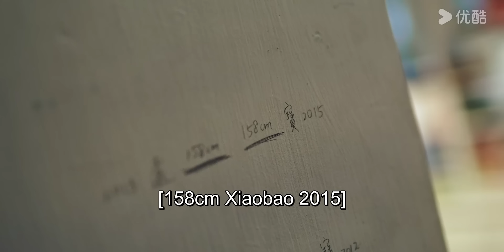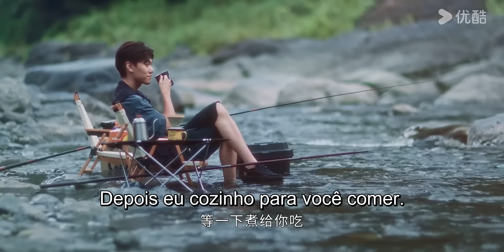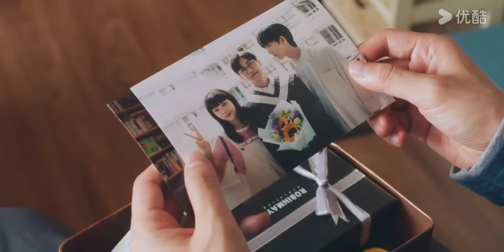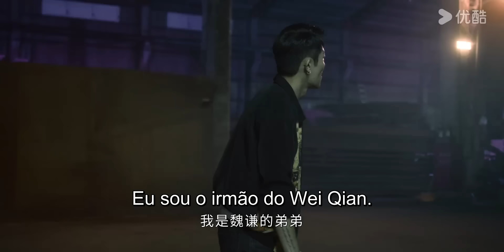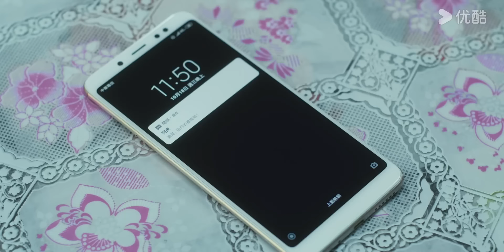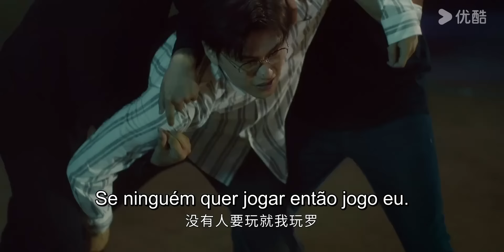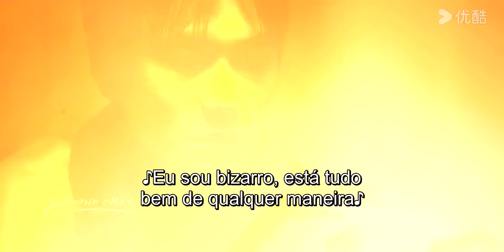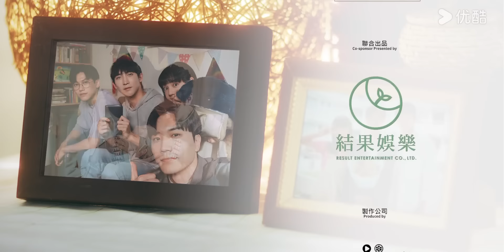[Desconhecido] EP09 | Quando Seu Irmão Adotivo Está Apaixonado Por Você | Unknown | Bromance | YOUKU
★Acesse o aplicativo YOUKU International para assistir ao drama na íntegra nas seguintes regiões: Tailândia, Indonésia, Vietnã, Malásia, Cingapura, Filipinas, Hong Kong da China, Macau da China, Taiwan da China. Bem-vindo ao download do aplicativo YOUKU International, não importa onde você esteja, você pode aproveitar as legendas múltiplas do drama completo. Junte-se aos membros do aplicativo internacional YOUKU e você pode assistir a mais episódios de membros primeiro.

[Desconhecido] Wei Qian (interpretado por Chris Chiu), órfão desde jovem, tornou-se o sustento de sua família. Ele não apenas cuidou de sua irmã mais nova, Wei Lili (interpretada por Lin Siting), mas também acolheu seu irmão adotivo, Wei Zhiyuan (interpretado por Xuan). Trabalhando clandestinamente para sustentar seus irmãos, ele contou com o apoio de seu amigo de infância, San Pang (interpretado por Jin Zaixun), que o guiou de volta ao caminho certo. Justo quando a vida de Wei Qian parecia melhorar, Wei Zhiyuan confessou seu amor por ele e o beijou, o que enfureceu Wei Qian, fazendo com que ele enviasse Wei Zhiyuan para o exterior. Depois disso, Wei Qian sentiu um vazio em seu coração. Será possível que esses dois, não ligados pelo sangue, sejam apenas família e irmãos? Ou eles podem desafiar as normas e se tornarem amantes?

★Elenco: Chris Chiu / Xuan

00:00 O site internacional youku.tv está agora disponível!
02:00 Baixe o aplicativo YOUKU International para ter acesso antecipado ao programa completo.